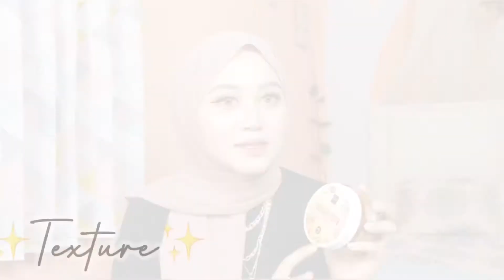MY FAVORITE BODY CARE 🥰🥰 RAHASIA PUTIH CEPAT PAKAI RANGKAIAN SCARLETT WHITENING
Kalian Wajib Cobain Scarlett Karena Emang Bener Bagus Banget😱😱😱

Detail Produk :
1. Body Scrub (coffee)
2. Shower Scrub (coffee)
3. Body Lotion (jolly)